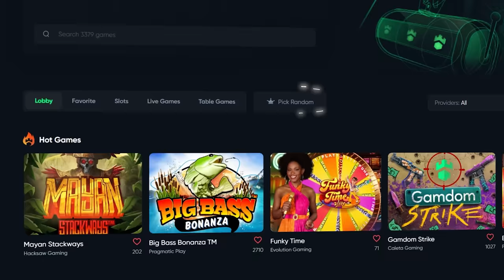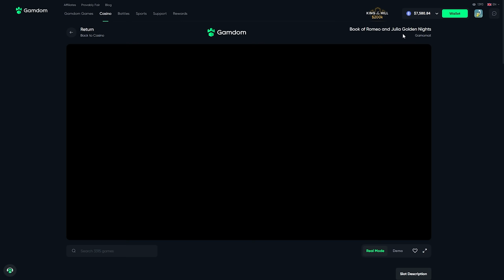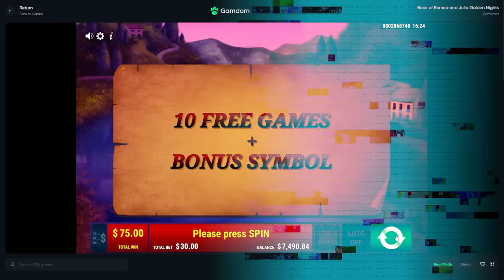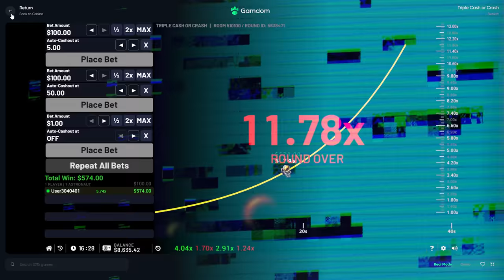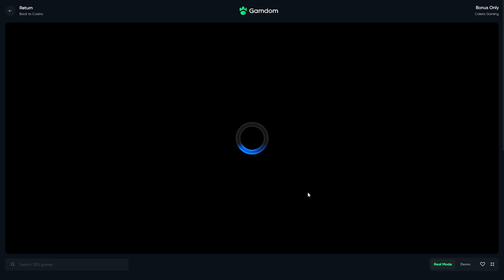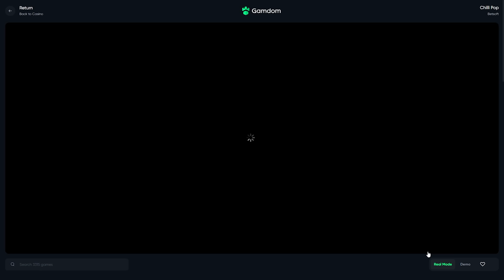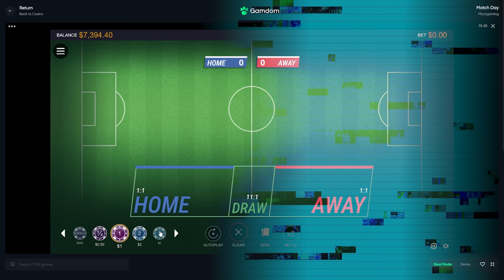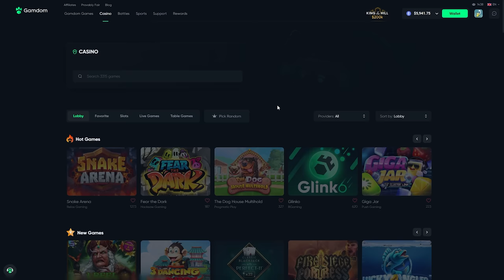I highrolled on PICK RANDOM Bonus Buys and Big Spins!!